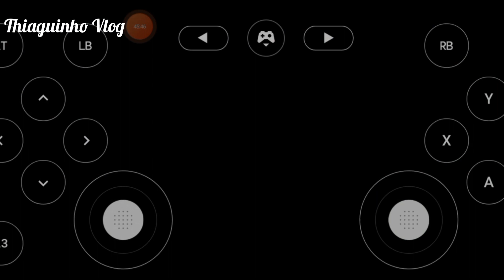Euro Truck Simulator 2 EP/06 até a cidade de Praga. pintamos o nosso Dafão e colocamos mais um eixo.